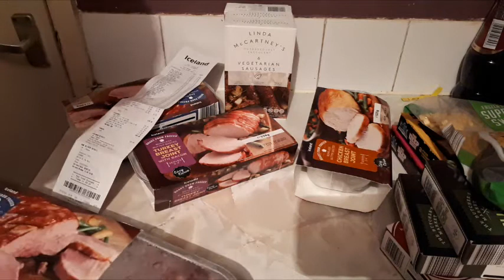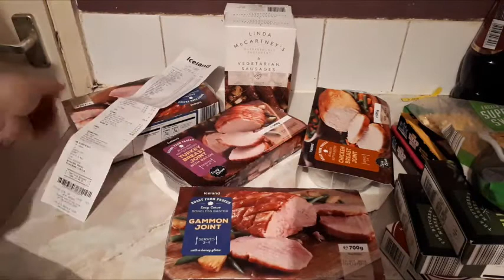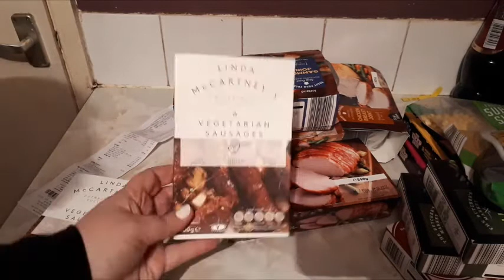Fortnightly shopping haul.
So this is what we got this fortnight.